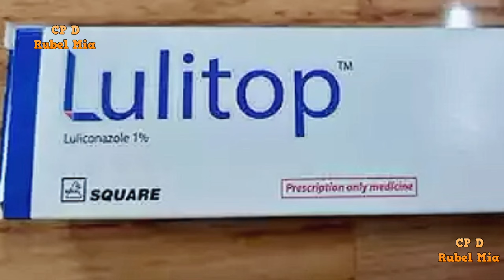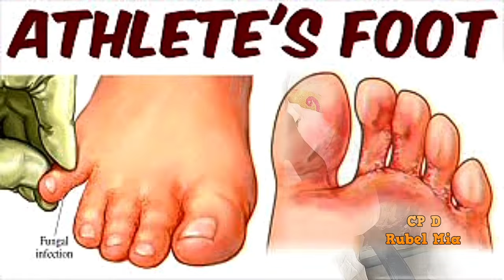Luliconazole 1% Cream কি কি রোগের কাজ করে জানুন। প্রাকটিক্যাল ভাবে নিউ ফর্মূলা। Lulitop,Lulicon,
লুলিকোনাজোল ক্রিম.লুলিকোনাজল ক্রিম.লুলিকোনাজল ক্রিম এর কাজ.লুলিকোনাজলে ক্রিম.লুলিকোনাজল সাবান দাম.লুলিকোনাজল ক্রিম এলপি.লুলিকোনাজল লোশন ব্যবহার করে.লুলিকোনাজল সাবান.লুলিকোনাজল ক্রিম ব্যবহার করে.লুলিজল.লুলিজল ক্রিম.লুলিজল ক্রিম উপকারিতা.লুলিজল ক্রিম ছবি.লুলিজল.লুলিডার ক্রিম
লুলিটপ ক্রীম.লুলিডার ক্রিম কাজ কি.লুলিজল ক্রিম এর কাজ কি.লুলিকোনাজোল ক্রিম.লুলিটপ এর কাজ কি@cpdrubelmia5966

👉👉👉👉👉👉Welcome👈👈👈👈👈👈

দেশ ও দেশের বাহিরে থেকে-- চিকিৎসা বা পরার্মশের Jonno কল করূন-

👉মাও শিশু চর্ম রোগ যৌন রৌগ ও মেডিসিনে অবিজ্ঞ ,
আমি একজন
কমিউনিটি প্যারামেডিক চিকিৎসক
BNMC RG No-1361

📢📢📢  Don't Use Any Medicine Without Your Doctor Advice  📢📢📢

এই ভিডিও গুলো না দেখলে পুরাই মিছ করবেন ভাই...?

হাত পা লাল হলে বা ফুলে গেলে কি করবেন জেনে নিন চিকিৎসা,হাত পা জলার ঔষধ কি

CP D Rubel Mia Channel-All information broadcast.on the channel for first aid and counseling Under no circumstances is it intended to diagnose or treat personal anger.Therefore our aim is to give you first aid,counseling and counseling and refer you to the right place regarding any health related issue. In my channel videos only to give you first aid.